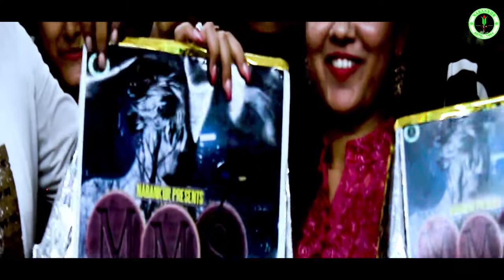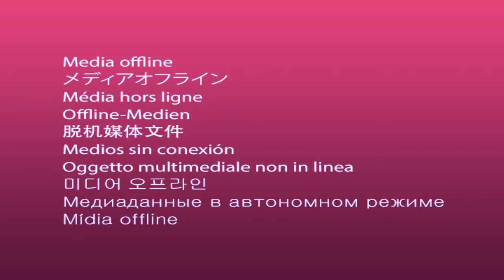MMS EKHON POSTER LAUNCH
A DIFFERENT LOVE STORY BETWEEN FOUR FRIEND